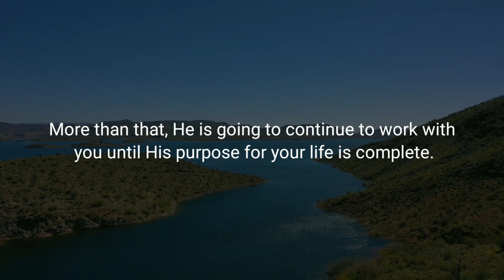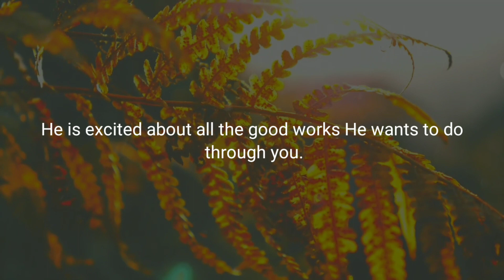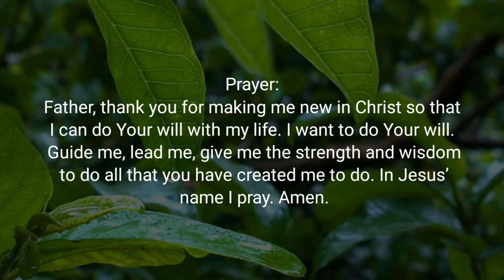DOING GOOD THINGS – Daily Devotional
Daily Bread Devotional:
Devotional Topic: Doing Good Things

Verse of the Day: Ephesians 2:10 (NLT)

Devotional Message:
(Ephesians 2:10)
For we are God’s masterpiece. He has created us anew in Christ Jesus, so we can do the good things he planned for us long ago.

Have you ever considered today’s verse before? It is quite profound. God said that you are His masterpiece created to do good things! God is very aware of you and has begun a good work in your life. More than that, He is going to continue to work with you until His purpose for your life is complete. God did not make a mistake with your life. He did not waste His time creating you. He has a purpose that only you can fulfill. Only you have your combination of relationships, skills, passions, backgrounds, experience, knowledge and opportunities. You are His masterpiece. Only you can answer God’s call on your life. He began a good work of salvation in your life, so you can do the good work He wants to do with your life. Today, talk to God about your life. Seek His will, check your priorities and desires and be about the good things He has called you to.

As you quiet your heart, visualize yourself with God. He is so happy that He created you. He is excited about all the good works He wants to do through you. Right now meditate on God wanting to do His work through your life. Give Him the control. Picture yourself working hand in hand with God in doing the good works He has called you to do.

Prayer:
Father, thank you for making me new in Christ so that I can do Your will with my life. I want to do Your will. Guide me, lead me, give me the strength and wisdom to do all that you have created me to do. In Jesus’ name I pray.
AMEN